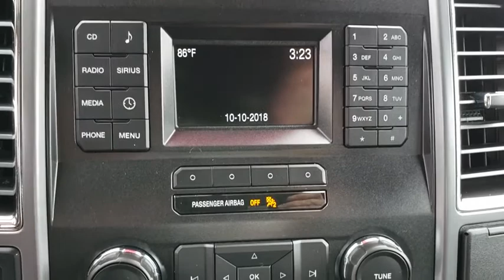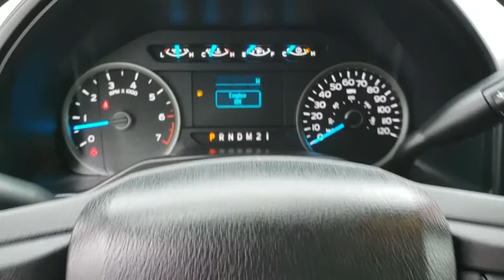2015 Ford F-150 The Villages, Leesburg, Belleview, Wildwood, Crystal River, FL 181115A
Used 2015 Ford F-150 available in The Villages, Florida at

Village Ford
11660 SE Highway 441